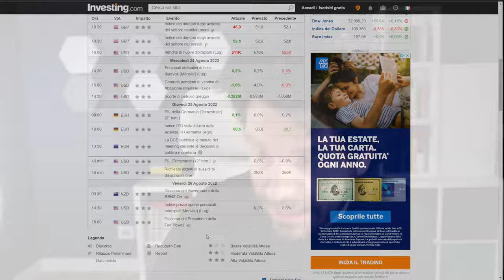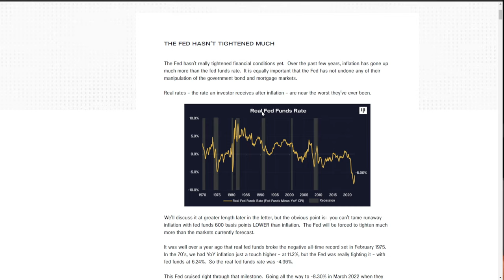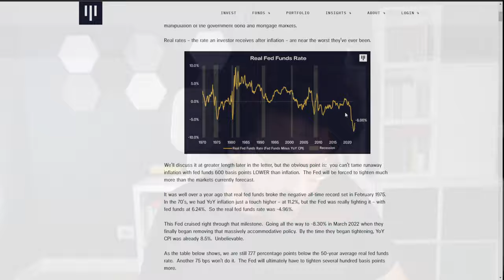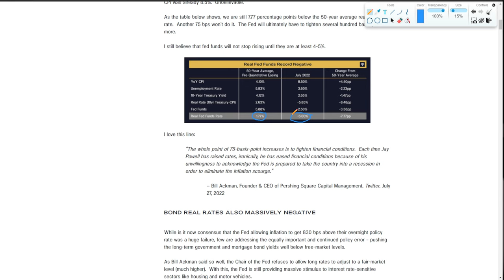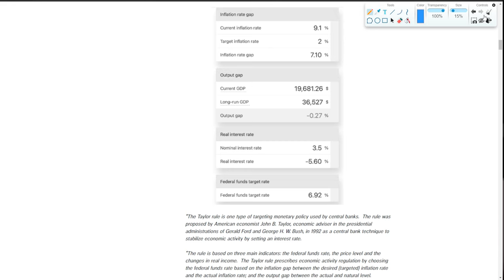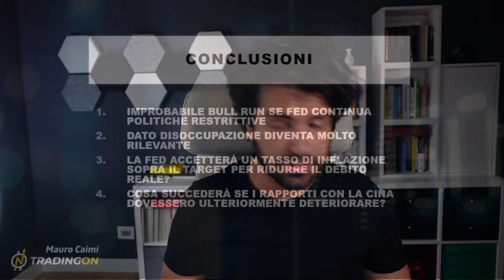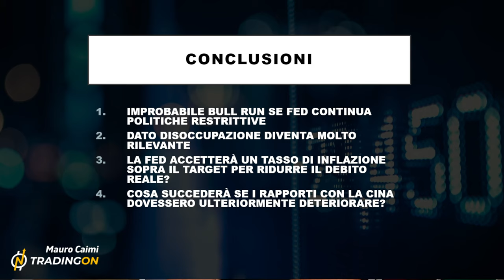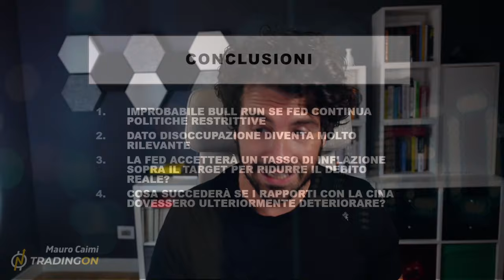CI SARÀ UNA NUOVA BULL RUN DI BITCOIN? | MEGA VIDEO IMPERDIBILE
Ci sarà una nuova bull run delle crypto e di Bitcoin?
Oggi mega video di analisi fondamentale sull'inflazione e su come le politiche della FED impatteranno sui mercati.
IMPERDIBILE! Buona visione.

00:00 Intro
04:30 La FED fermerà il rialzo dei tassi?
05:30 Cosa sono i tassi reali di interesse
09:00 Analisi tasso di inflazione e media storica
12:30 Analisi rendimenti reali Titoli di stato
14:00 Cosa è la Taylor Rule
15:00 Quando la FED fermerà il rialzo dei tassi?
16:45 Ci sarà una nuova bull run su Bitcoin nei prossimi mesi?
19:00 Il dato fondamentale da guardare nei prossimi mesi
22:00 I mercati crypto saranno influenzati da questi dati

LA MIA ATTREZZATURA VIDEO: